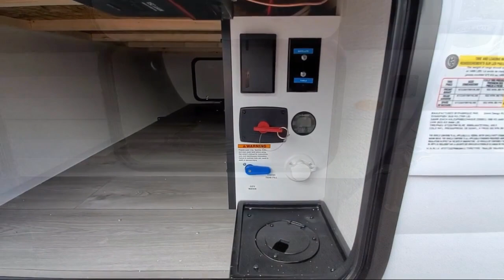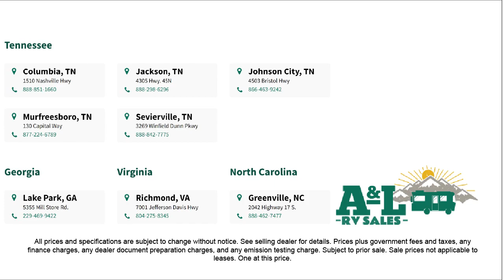2024 Grand Design Transcend Xplor 265BH Johnson City Kingsport Bristol Asheville North Carolina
2024 Grand Design Transcend Xplor 265BH Stock Number: TR8413.